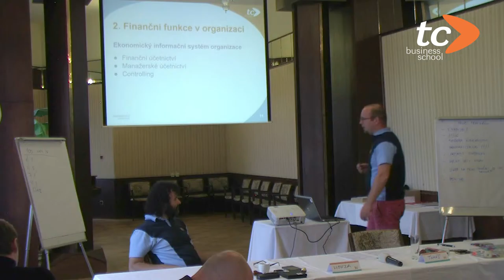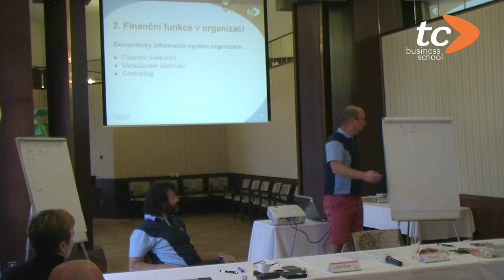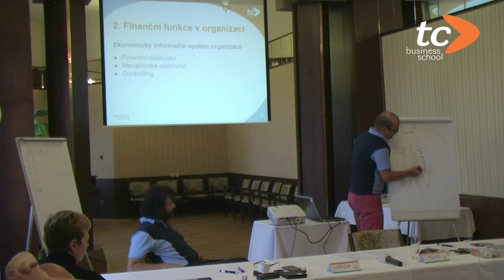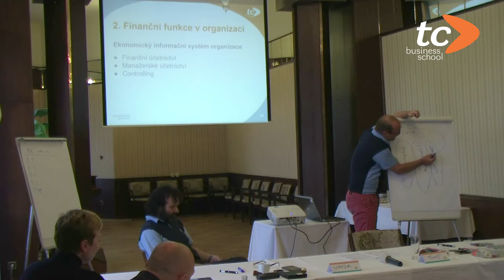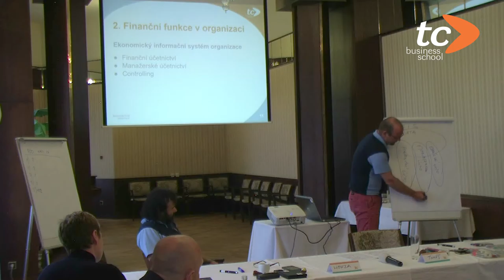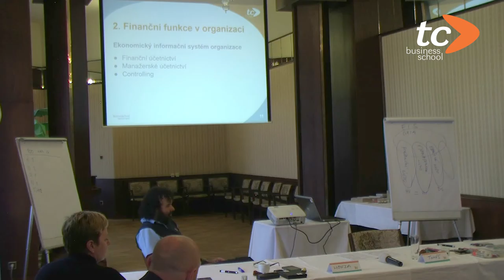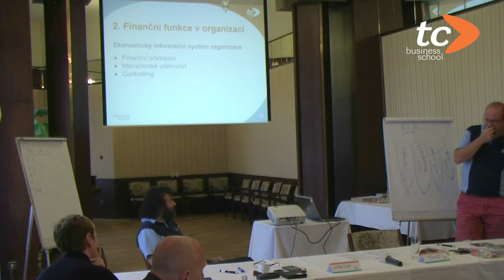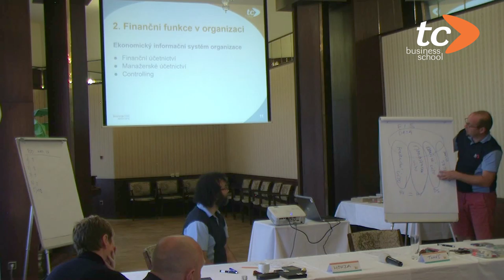Různé pohledy na ta samá ekonomická data ve firmě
„Aby manažeři dokázali rozhodovat, musí rozumět ekonomickému informačnímu systému organizace,“ uvádí v záznamu z kurzu MBA lektor Tomáš Bujna. S manažery systém, v němž se sbírají nejrůznější informace o transakcích ve firmě, podrobně rozebírá.

Na ekonomická data lze pohlížet skrz finanční účetnictví, manažerské účetnictví, daňové účetnictví a mezinárodní finanční standardy. Jaké jsou jejich výstupy a co manažerům ukazují? Lektoři TC Business School Honza Bloudek a Tomáš Bujna zdůrazňují, že finanční data jsou vždy stejná. Ale účetnictví není jen jedno.

Více o TC Business School poskytující MBA vzdělávání v České republice na a sociálních sítích